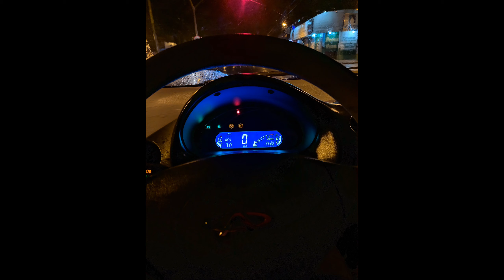Google Pixel 4XL vs Redmi note 7 com gcam( hypercam)! Quem ganha? Duelo de câmeras R$5300 vs R$700!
Galera já tô com a nova versão da hypercam e com um xml novo exclusivo, se você quiser usar também, já segue ele no Instagram para liberar mais rápido no app:

Para aprender tudo sobre fotografia, do totalmente básico ao nível profissional, mestre supremo da fotografia mobile (eu estou começando no grupo rsrs) entre para a comunidade Mobcollege, grupo de estudos avançados em fotografia que é legal demais!